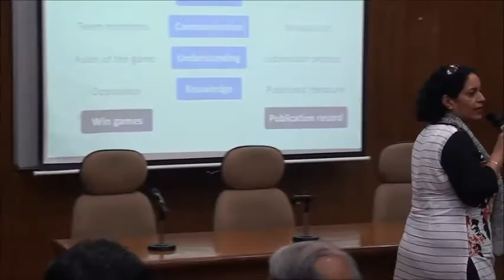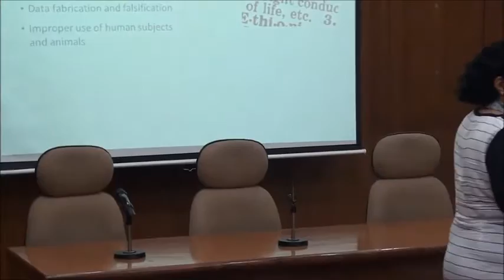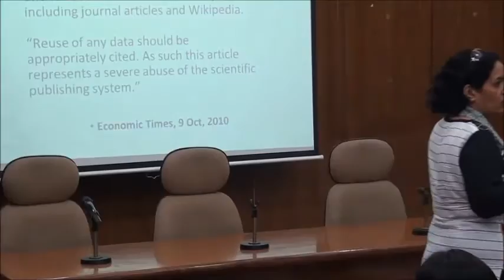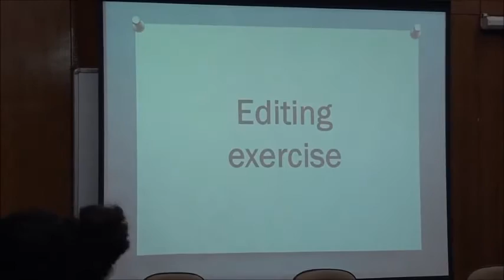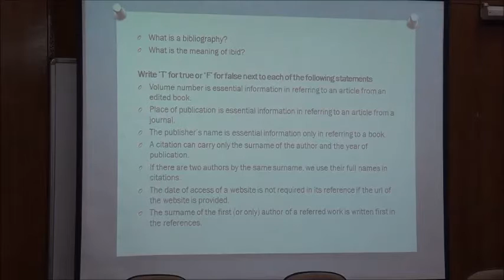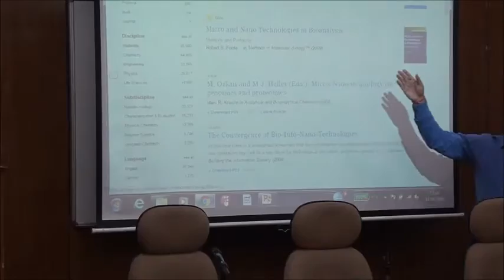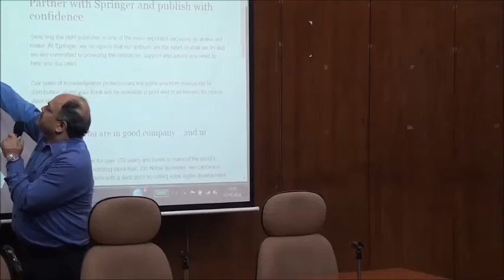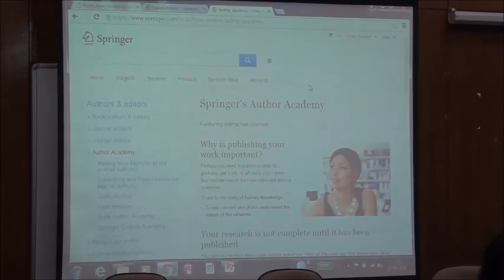Springer Nature Author Workshop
Organised by Prof. G. K. Chadha Library, South Asian University